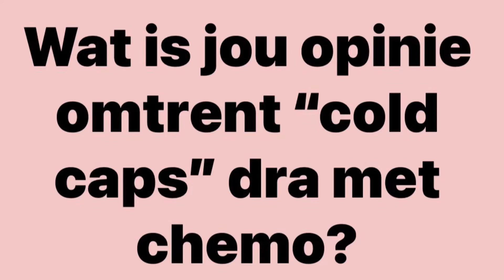04 October 2023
Hoe effektief is “cold caps” en is dit aan te beveel